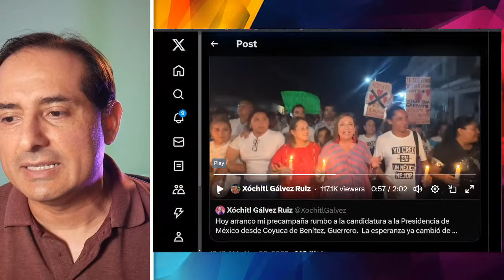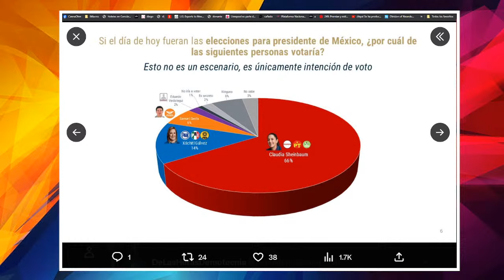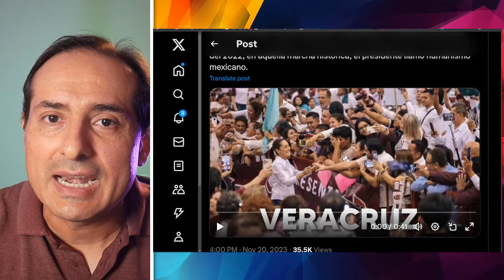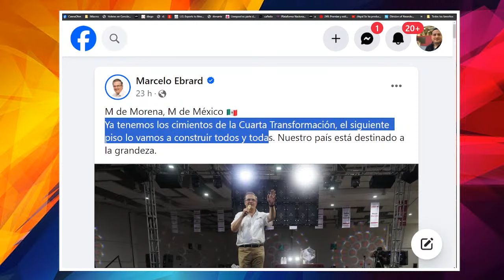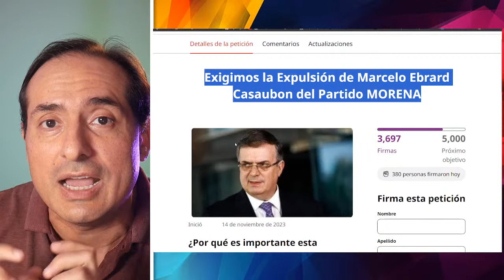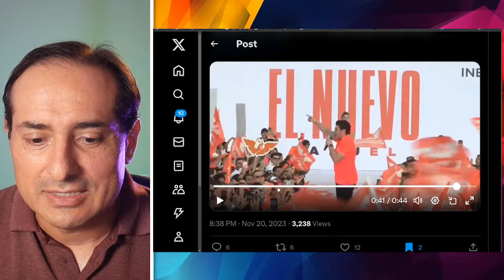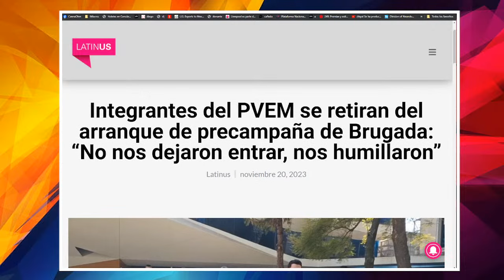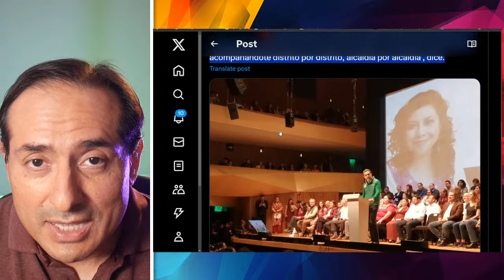EN SU CARA! PRIMER DIA Y CORREN A XOCHITL. QUIEREN EXPULSAR A EBRARD DE LA 4T